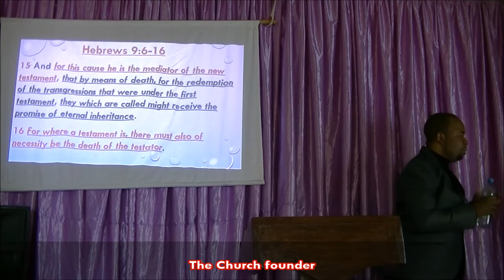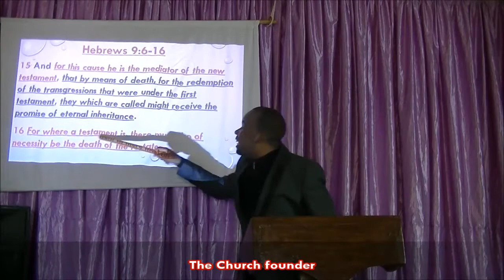The Testetor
For full video click on the link below;